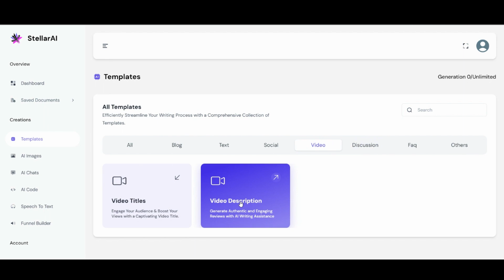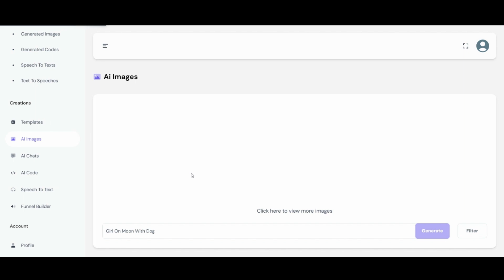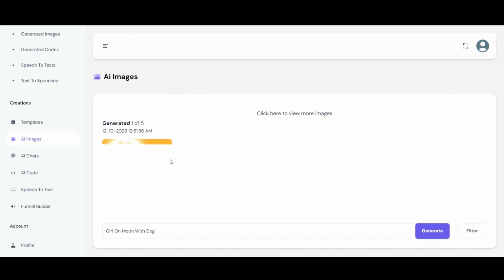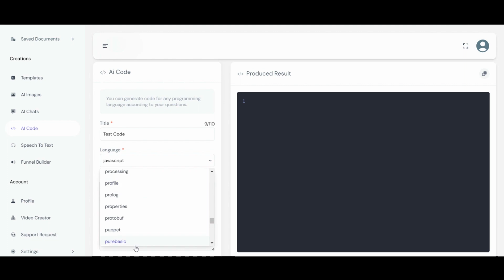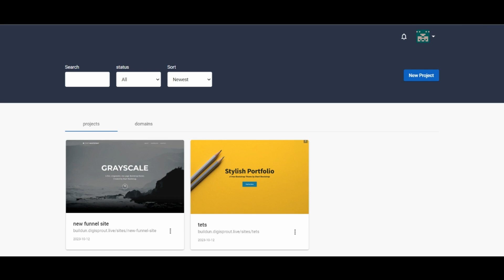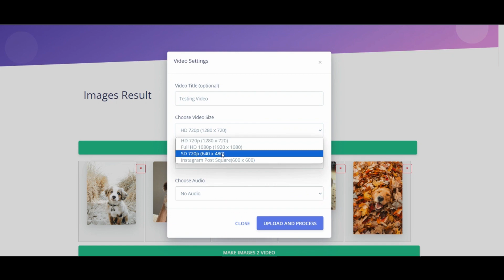Stellar AI Review & Demo - Legit or SCAM!? Exposed?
My Stellar AI Review & demo will show you how this revolutionary software can transform your business by allowing you to leverage the power of artificial intelligence with ease.
I'll provide an in-depth look at the features, pricing, and possibilities enabled by Stellar AI. You'll see first-hand how it can automate content production, website and funnel building, graphic creation, and more to unlock new levels of efficiency, creativity, and success.
In the digital age, harnessing the power of artificial intelligence is key to streamlining workflows, enhancing creativity, and gaining a competitive edge. Stellar AI brings the capabilities of advanced AI within reach for businesses, marketers, and entrepreneurs.
Created by renowned industry experts Art Flair and Pallab Ghosal, Stellar AI is an all-in-one software that empowers users to leverage AI for a vast range of applications. With just a simple text or voice prompt, you can get Stellar AI to generate everything you need to build, run and grow your online business.
From creating websites, funnels and online stores to producing high-quality content at scale, designing graphics and videos, building chatbots, and developing mobile apps - Stellar AI can automate it all. The commercial license allows you to sell and profit from the AI-powered solutions.
The user-friendly interface means anyone can benefit from Stellar AI, even without technical expertise. The software is fully cloud-based so you can access it from anywhere without installations. It ensures efficiency, convenience and security.
This groundbreaking tool aims to unlock the unlimited potential of AI for businesses and entrepreneurs. It places advanced automation and creativity at your fingertips, allowing you to accomplish more in record time. Stellar AI helps you stay ahead of the curve in the fast-evolving digital landscape by harnessing data-driven insights only AI can provide.
Equipped with state-of-the-art AI capabilities, Stellar AI enables you to dramatically enhance your online presence, workflows and profitability. Discover how you can leverage this technology to drive growth and spark innovation for your business or brand.
WARNING: Don’t Buy Stellar AI Without My Huge Custom Bonus Bundle & OTO Bonuses
WARNING: Don’t Buy Stellar AI Without My Exclusive Custom Bonus Bundle & OTO Bonuses